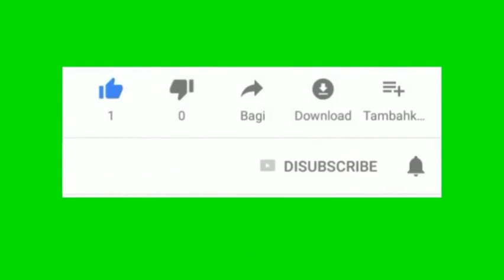amphibious vehicle for bicycle / floating water cycle / land and water two in one bicycle projects